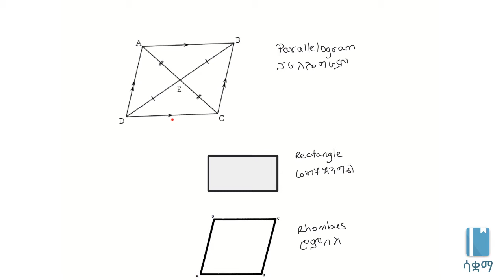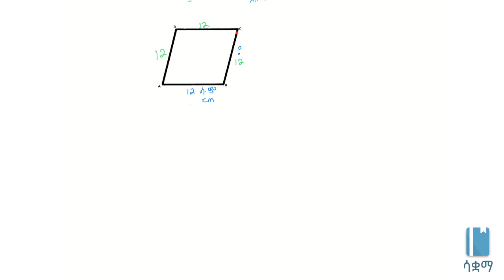Types of parallelograms - rhombus | የፓራለሎግራም አይነትዎች (ሮምበስ)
Parallelograms can be classified into three categories: rectangles, squares and rhombuses. Here, we learn about rhombuses and what makes them special. This video is based on Unit 5 of Grade 7 of the Ethiopian curriculum. The academic videos published under Saquama (Education for Ethiopia) are in line with the Ethiopian curriculum.

ፓራልሎግራምዎች ለሶስት አይነትዎች ይከፈላሉ (ሬክታንግልዎች፥ ስኩዌርዎች እና ሮምበስዎች)። በዚህ ቪዲዮ ስለ ሮምበስዎች እንማራለን። ይህ ቪድዮ የተሰራው በ7ኛ ክፍል ሒሳብ ምዕራፍ 5 ላይ ተመስርቶ ነው። በሳቋማ (ኤጁኬሽን ፎር ኢትዮጵያ) ስር የተለቀቁ የቀለም ትምህርት ቪዲዮዎች ከኢትዮጵያ ስርዓተ ትምህርት ጋር የሚስማሙ ናቸው።